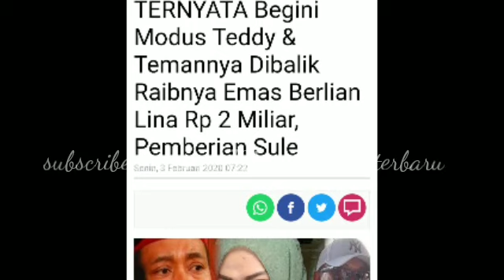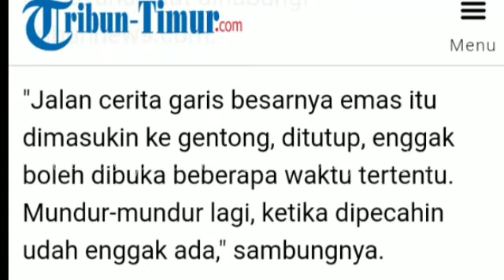TERNYATA BEGINI MODUS TEDDY & TEMANNYA DIBALIK RAIBNYA BERLIAN LINA Rp 2 Milyar PEMBERIAN SULE